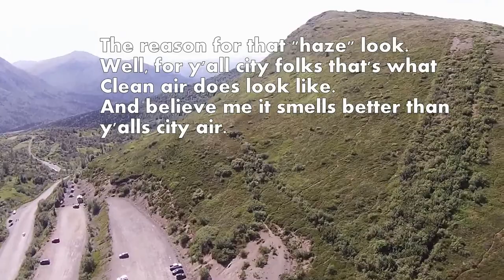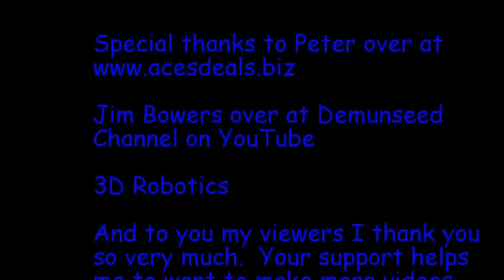Arctic Valley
Take a ride with me through Alpenglow at Arctic Valley Ski Area.
During the warm summer days lots of people come up here to go hiking.

I'll be doing more video's in my series of Exposed Alaska.

Jim over at Demunseed channel and 3D Robotics.